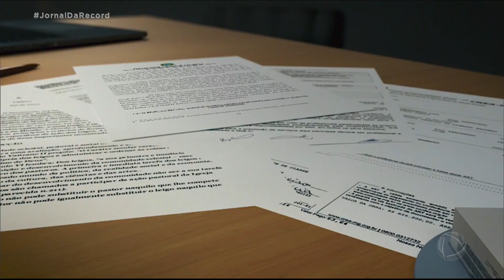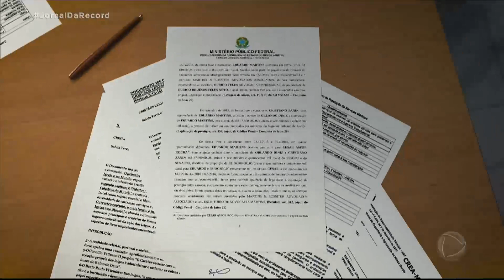Lava Jato atinge advogados de Lula e Witzel e ex-representante da família Bolsonaro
Mais uma etapa da operação Lava Jato foi realizada nesta quarta-feira (9). A polícia investiga advogados suspeitos de desviar R$ 151 milhões do sistema “S” – que reúne entidades como o Sesc e o Senac -, no Rio de Janeiro. Ao todo, 26 advogados foram denunciados, entre eles, o representante do ex-presidente Lula e a advogada do governador afastado do Rio, Wilson Witzel. A investigação também mirou Frederick Wassef, o ex-representante jurídico da família Bolsonaro. Embora ele não esteja entre os denunciados, a operação cumpriu mandados em endereços ligados a ele.